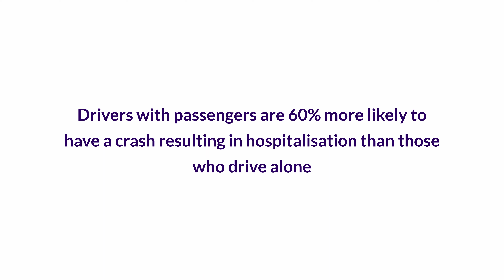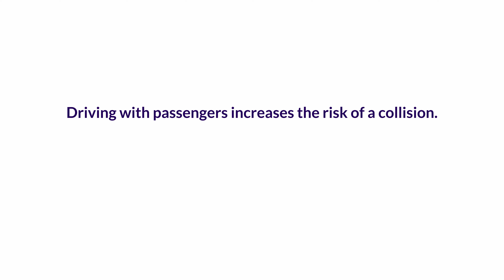Driver Distractions. How distracted are you by your passengers?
TTC Group's National Trainer Manager (Police & Courts), Tim Ribton, discusses how passenger distractions can put extra demand on a driver, make use less observant, and reduce our ability as a driver to anticipate hazards.

Distracted driving is a major cause of accidents on UK roads, and it poses a significant danger to the safety of drivers, passengers, and pedestrians.  How often do you take your eyes and attention from the road?

Find out more about what TTC Group are doing in our news section

Catch-up on what Martin Starkey and Chumley the wonder dog have been up to in our VLOG

For Transport & Fleet Managers.  Find out how TTC Group can help to manage your driver risk, compliance and learning requirements